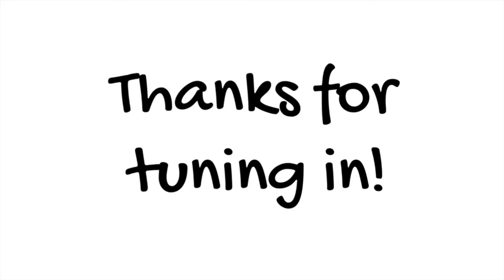Why We Should Exercise Less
Join the conversation with Dr. Yass, Chris Janke, and Nadia Kashouh as we flip the script and promote more sleep, exercising less and more mental health practices over more workouts.
Join the conversation by commenting below!
Join the million movers movement and helps us more 1 million Canadians with free workouts coast to coast --Movecamp.ca